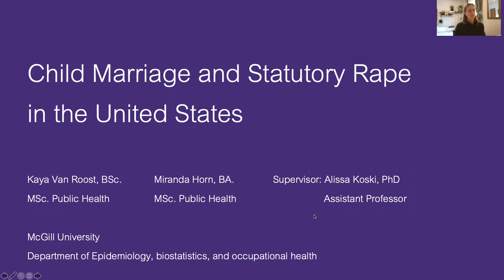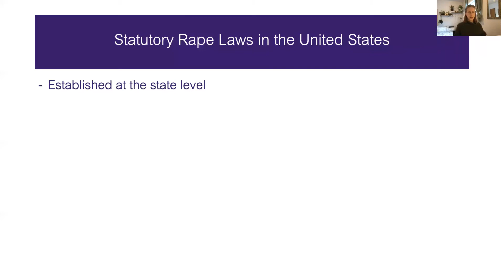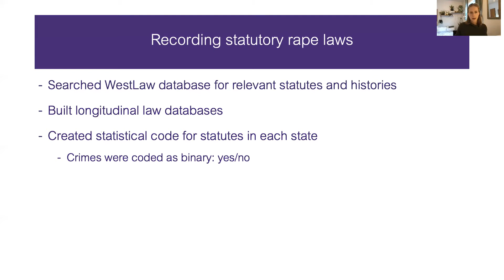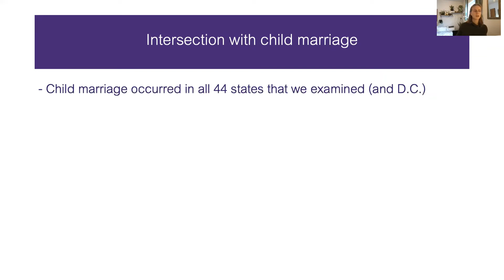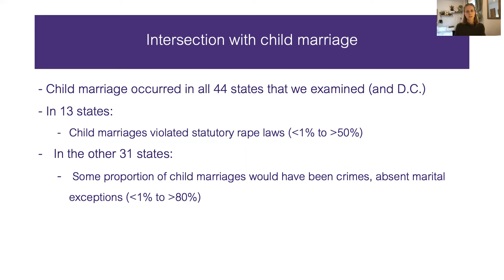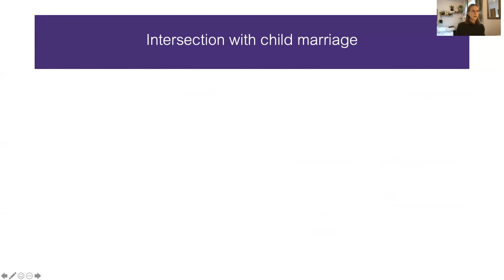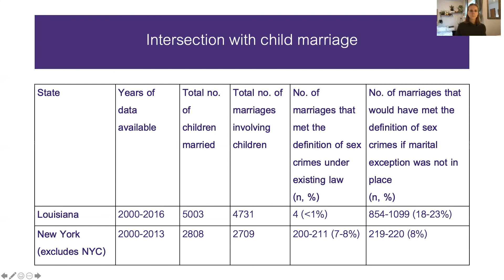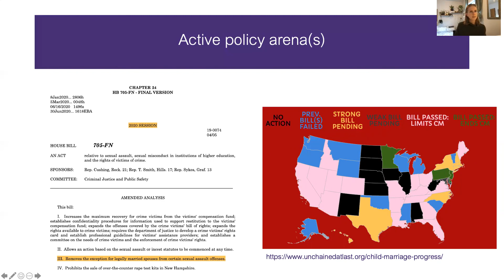Marital Age and Statutory Rape Laws (LEPH 2021)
Marital Age and Statutory Rape Laws
Kaya Van Roost, McGill Department of Epidemiology, Biostatistics and Occupational Health

This presentation is part of the LEPH 2021 Legal Epidemiology Satellite Workshop hosted by the Center for Public Health Law Research, with funding support from the National Science Foundation.